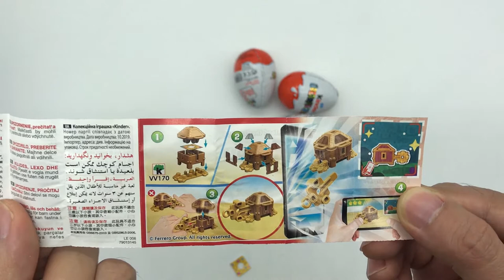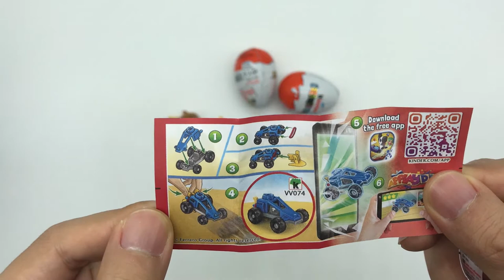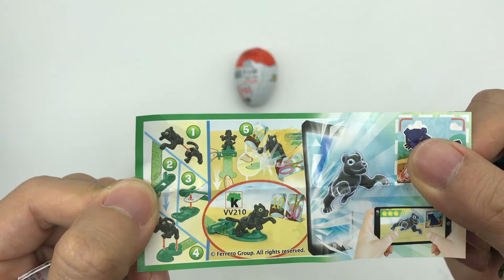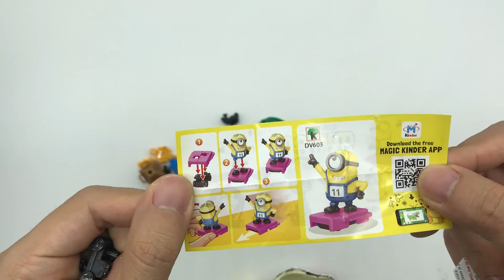🔴 5 x Kinder Überraschung Surprise Eggs | Minions Toys